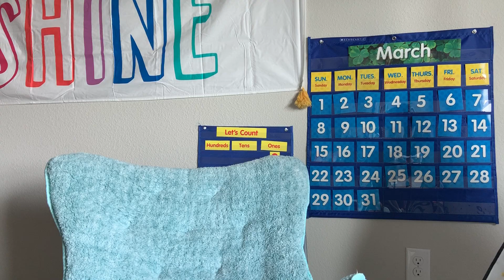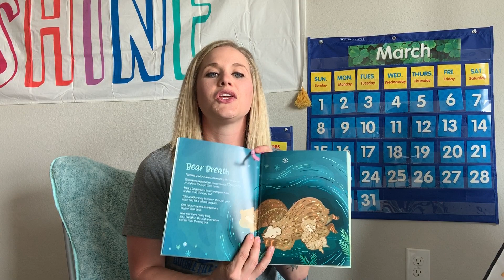Book Talk and Counseling Lesson on Wemberly Worried by Kevin Henkes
We will be uploading these daily!

Love, the DFT Counselors